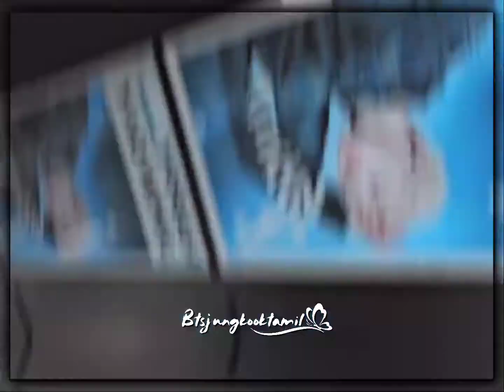Happy Birthday Jimin | Jimin B'day Project 2021 | Btsjungkooktamil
Entertaining Purpose Only About BTS 💜